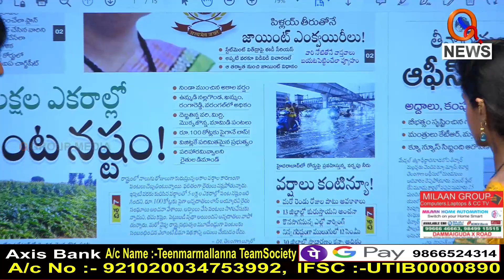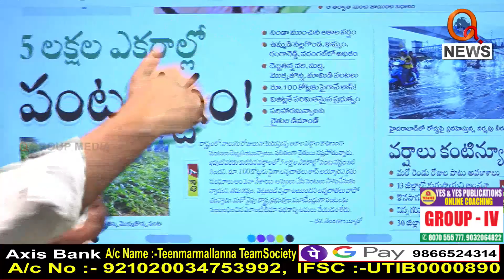Morning News Updates : DISHA E Paper Highlights 20-03-2023 | Mallanna | News Headlines – QNEWS